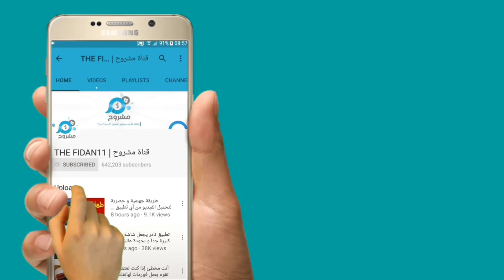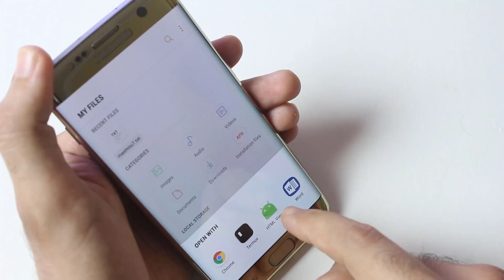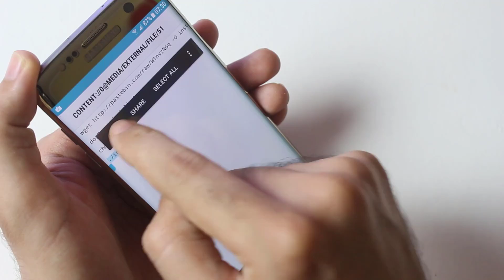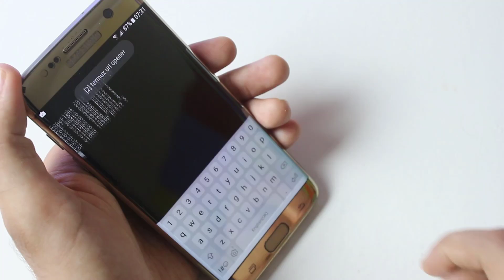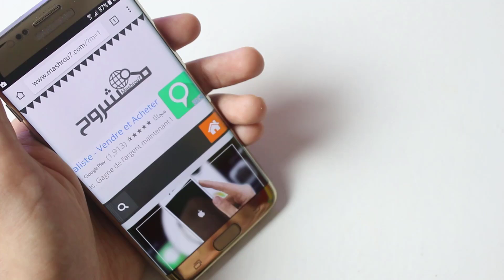شاهد شيء عجيب جدا تفعله هذه الأكواد في هاتفك و تحتاجه يوميا - صدقني لن تندم على المشاهدة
موقع مشروح